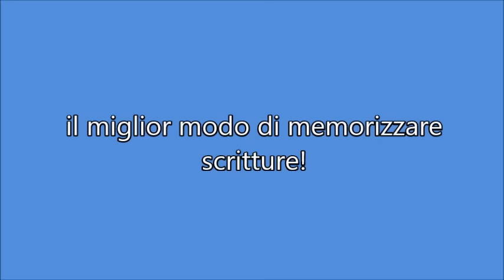Il miglior modo di memorizzare scritture! (fratello Giuseppe)